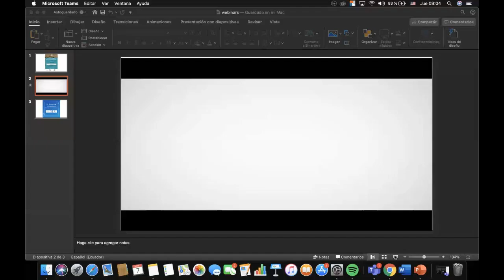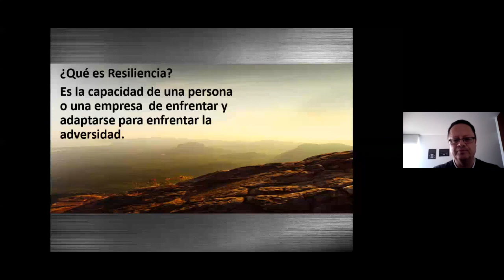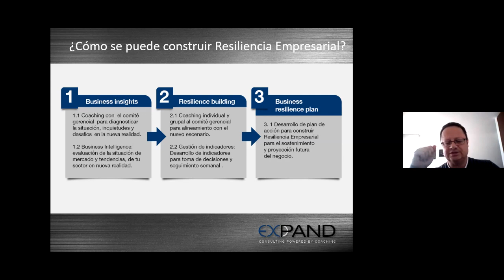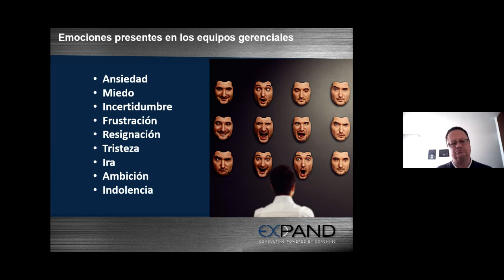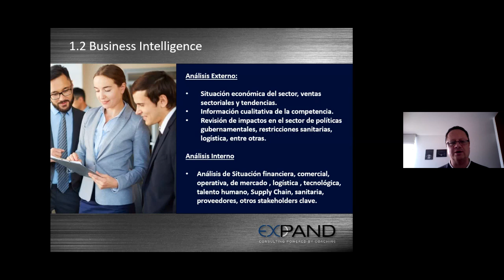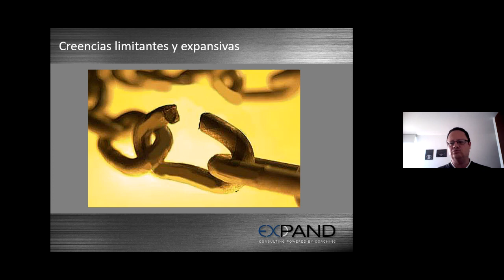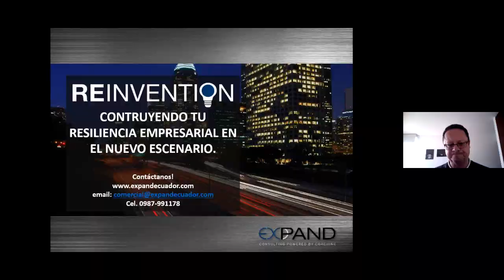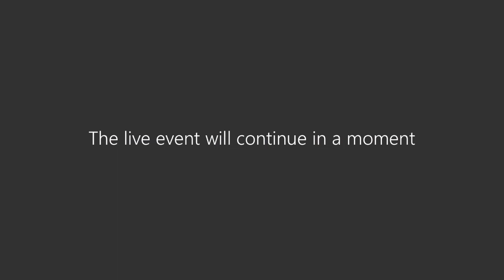Construyendo tu resiliencia empresarial en el nuevo escenario